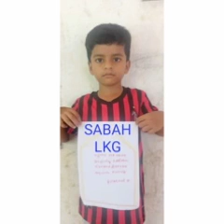Milad un Nabi(21-22)